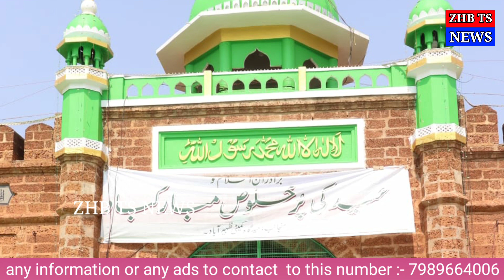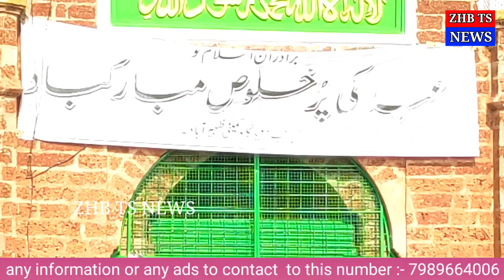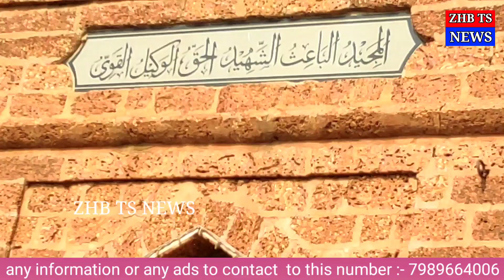Zaharabad Mein Eid ul fitr MOQUE Per MLA K Manik Rao MP BB Patil Ne Ki Shirkat 2023@zhbtsnews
any information or any ads to contact  to this number :- 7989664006